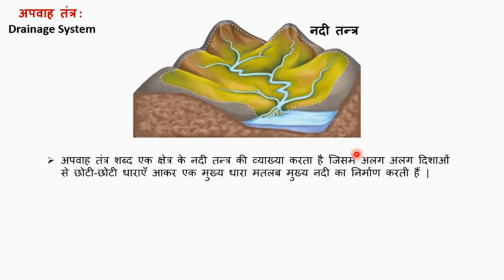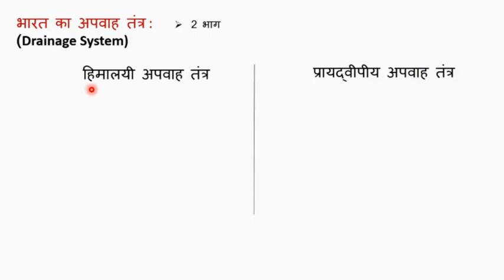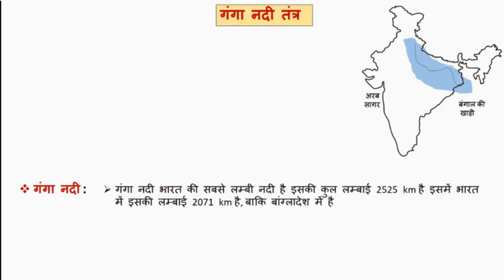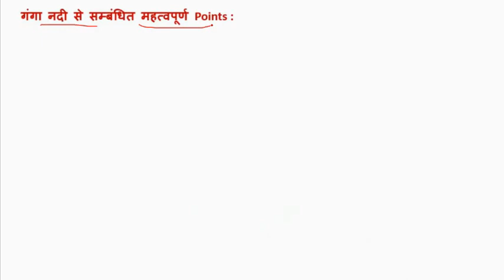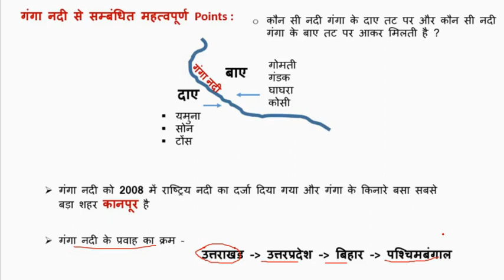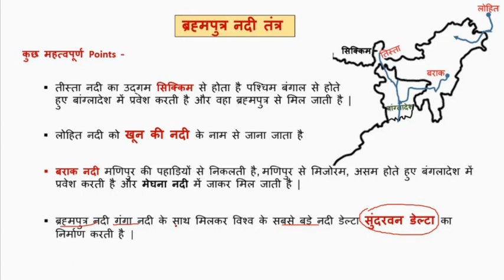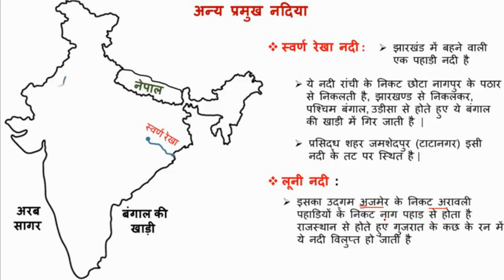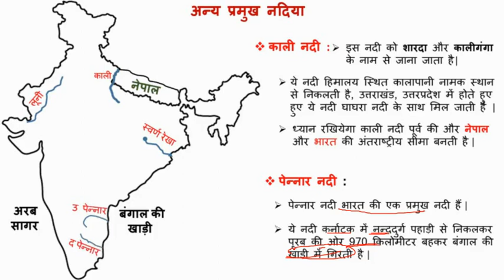Indian reviers || भारत की नदियां || Rivers of india || Nadiya || आसान तरीके से पढ़ो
Statick Gk Part 26 =